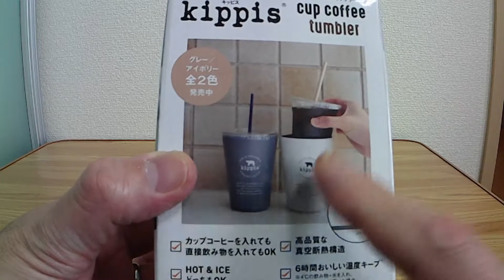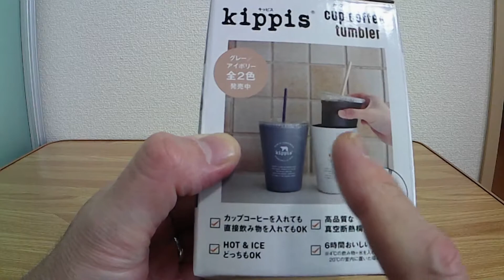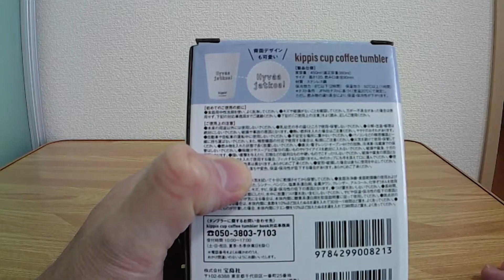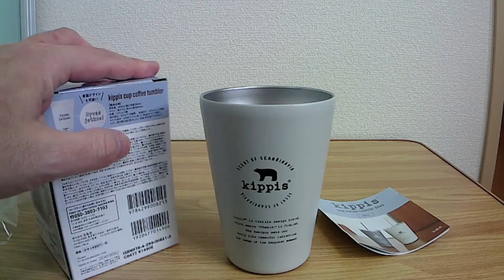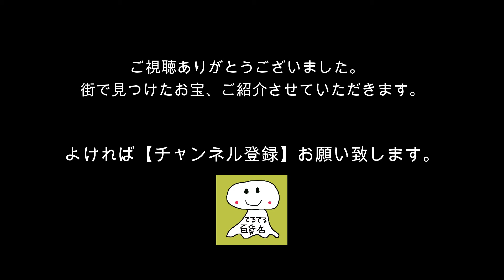商品レビュー#127 宝島社 kippis(R) cup coffee tumbler book （キッピス）カップコーヒータンブラー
商品レビュー#127 宝島社
kippis(R) cup coffee tumbler book
（キッピス）カップコーヒータンブラー

‹商品›
　宝島社
　kippis(R) cup coffee tumbler book ivory
　kippis(R)（キッピス）
　カップコーヒータンブラー（ivory）

‹サイズ›
   実容量：450mL（適正容量380mL）
　サイズ：高さ120×飲み口直径90mm